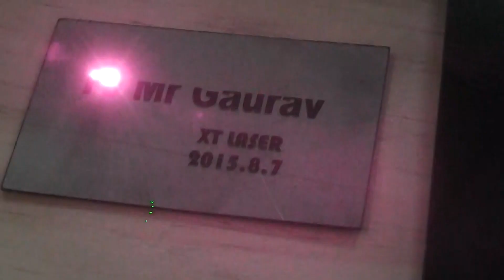XT LASER mark black on SS tag